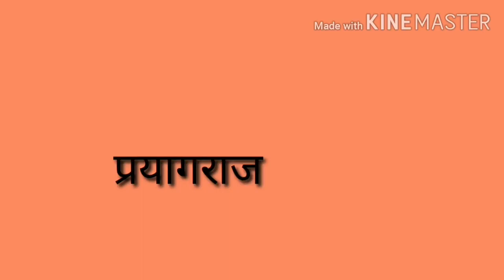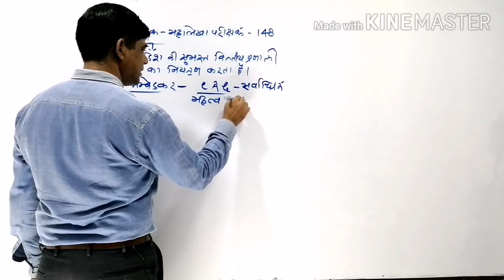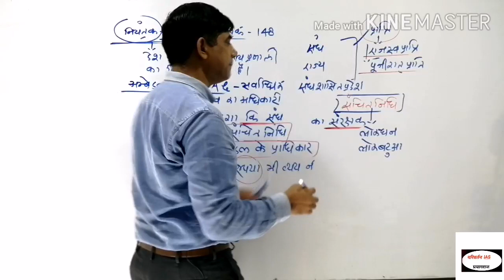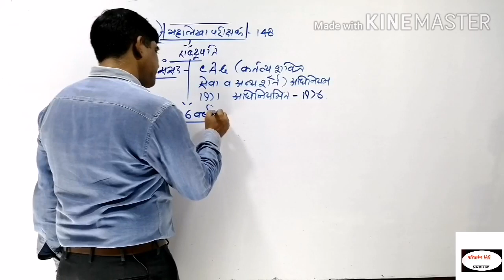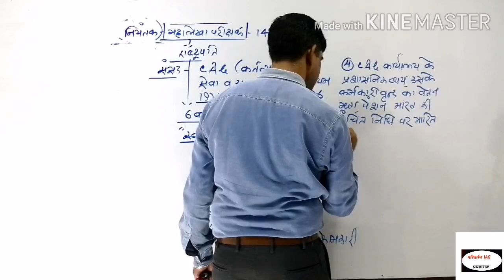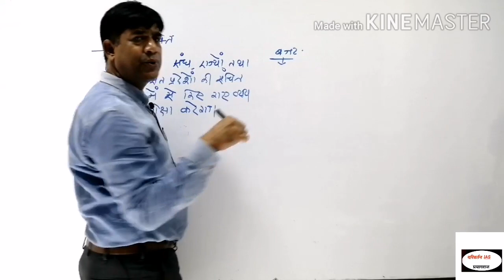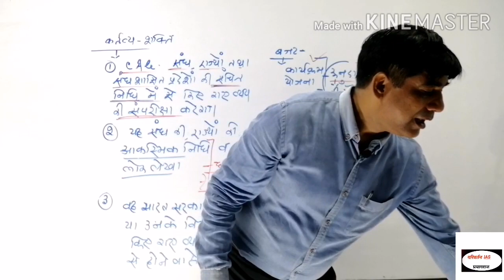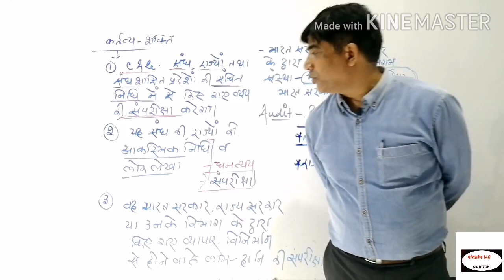C.A.G. is a custodian of public purse? by younus khan